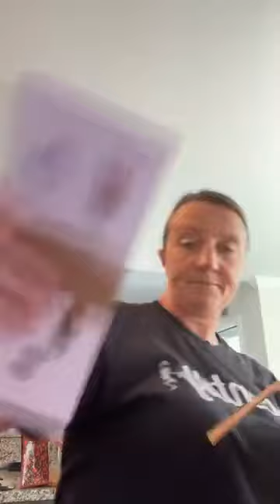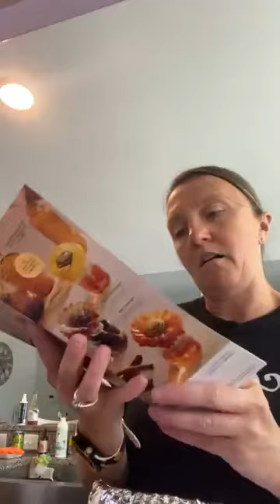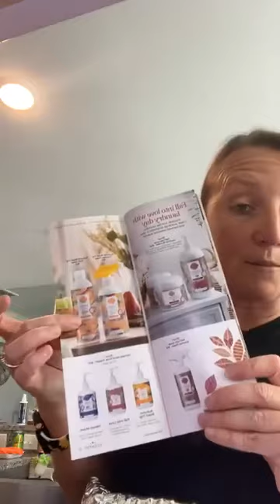Warmer of the month October 2023, scentsy club and whiff box.